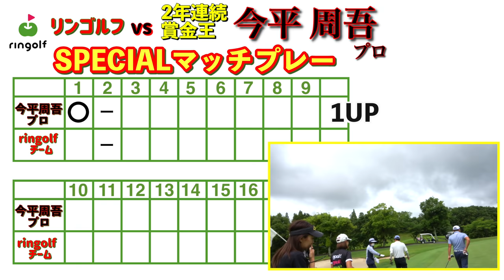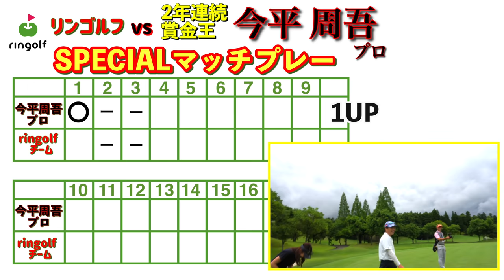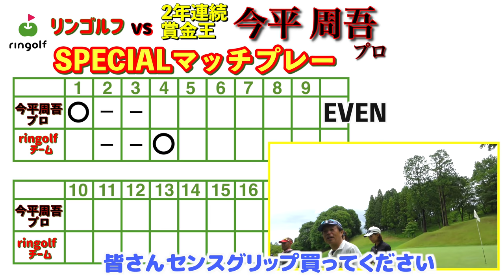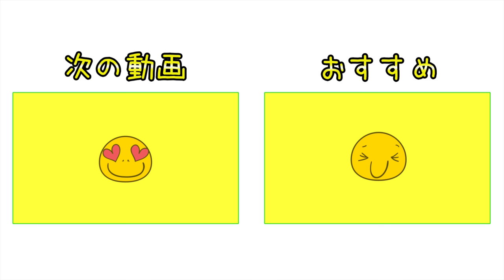今平プロ自己評価50点ショットからのイーグルパット...ってどゆこと！？！？【賞金王・今平周吾プロと夢の対決#2】